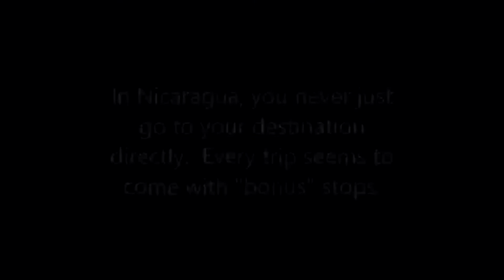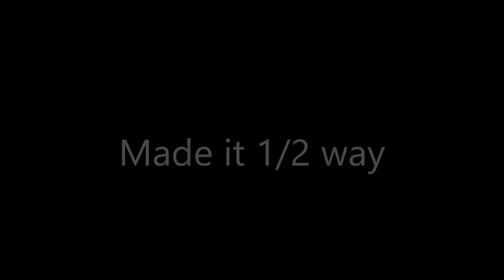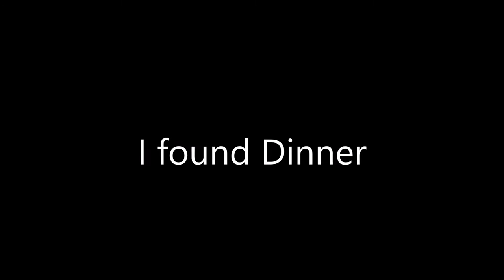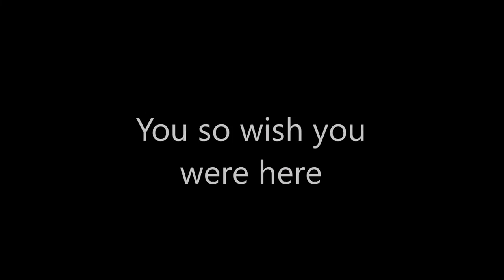Day 9 in Nicaragua - Day 2 in the warehouse